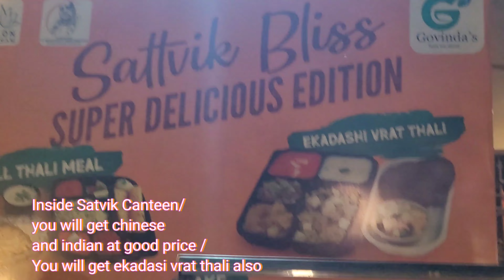Iskon Temple Gurugram|My First vlog | इस्कॉन टेंपल गुरुग्राम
Iskon Temple Gurugram | इस्कॉन टेंपल गुरुग्राम | My First vlog